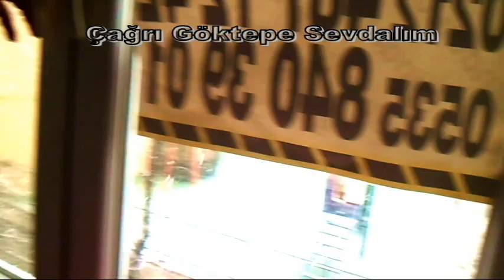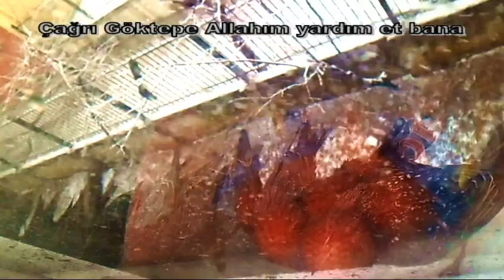Çağrı Göktepe'nin eliyle beslediği Sığırcıklar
Kar yağdığında bu sığırcık kuşları salon camına gagalarıyla tık tık diye vuruyorlar. bende Mutfak pencereme bulgur koyuyorum. Bitince yine salon camına vuruyorlar ve ben yine yem veriyorum.
İnsanlara kuş beyinli diye hakaret ederken dikkatli olalım.
zira onlar beni eğittiler ben onları değil :)

Char Goktepe hand fed Starlings
That when it snows because they shoot just click this starling birds beaks glass hall. I put wheat Kitchen on my window. When they strike the glass hall again, and I'm still feed.
Let's be careful when people insult that bird-brained.
I like them because they are not trained me :)